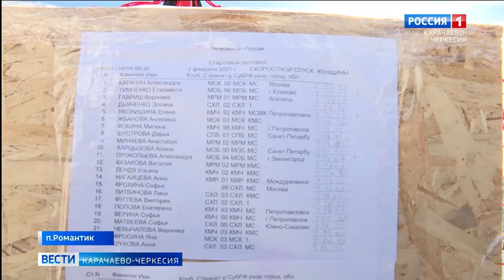В Архызе стартовал чемпионат России по горнолыжному спорту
140 км/ч навстречу ветру и победе... Накануне в Архызе стартовал чемпионат России по горнолыжному спорту, который продлится до конца недели. В первый день был разыгран титул чемпиона России по скоростному спуску, и был определён победитель первенства России по той же дисциплине